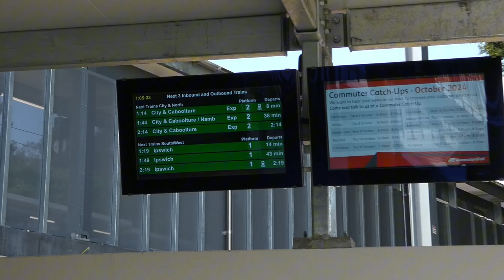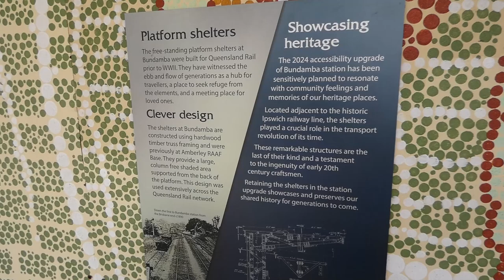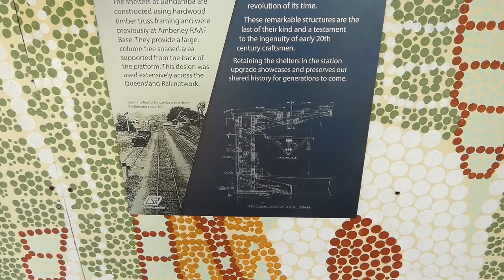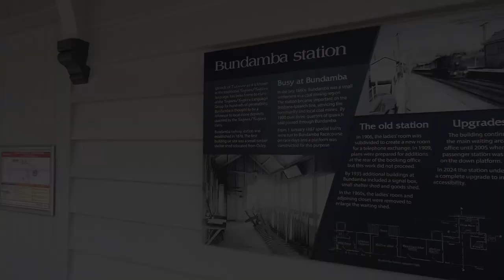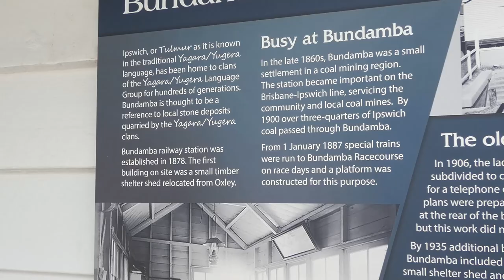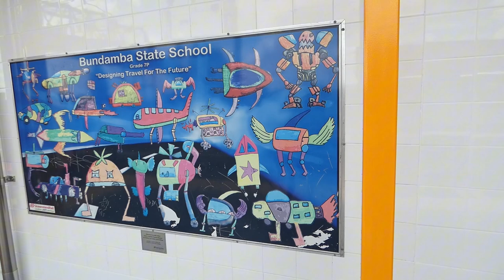Upgraded Bundamba Railway Station Tour